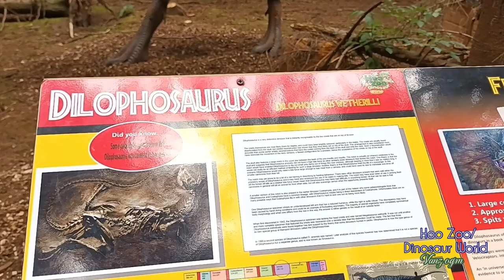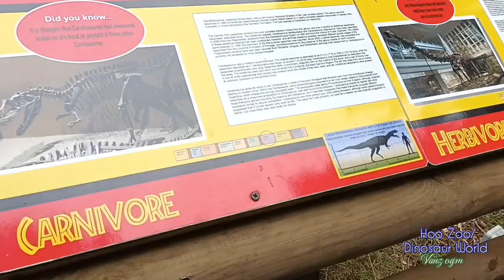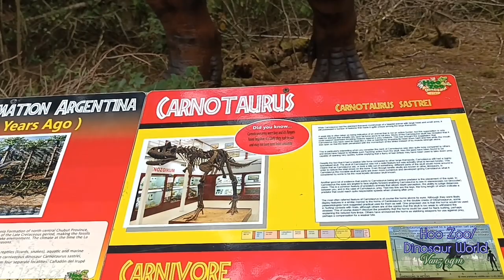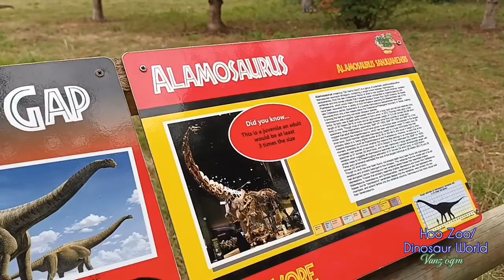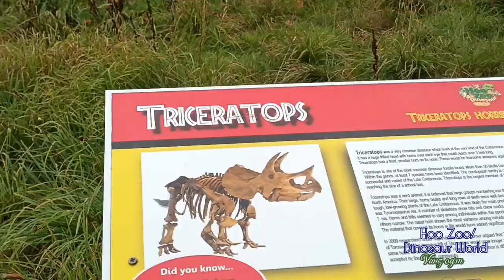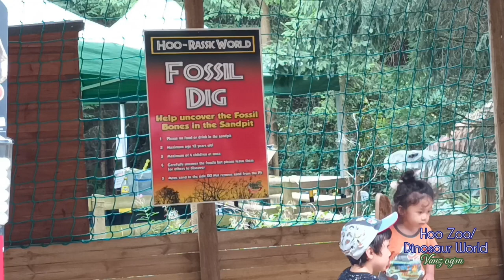2-3 HOO ZOO 🦖DINOSAUR 🦕 WORLD 🌎 || TELFORD, ENGLAND, UK 🇬🇧